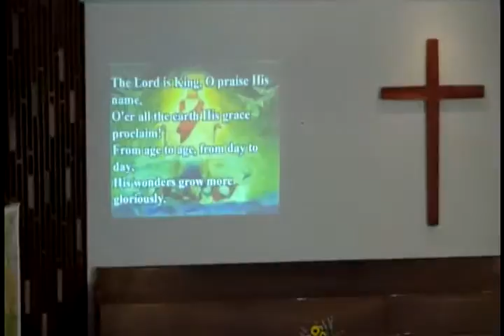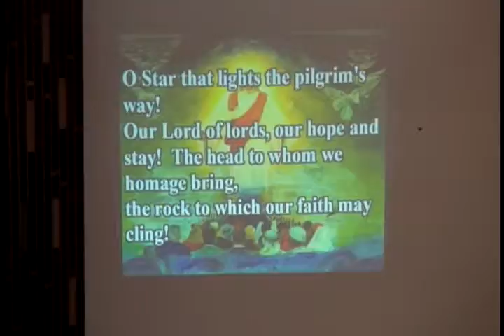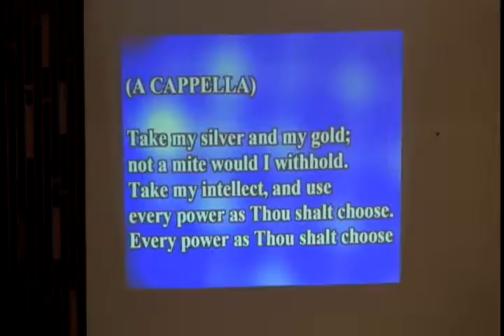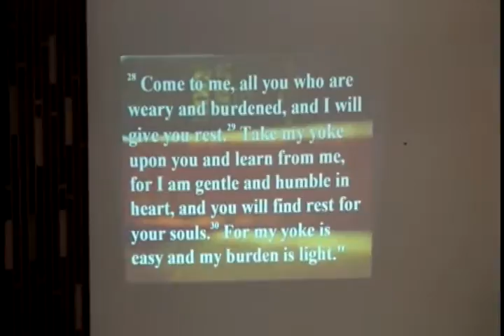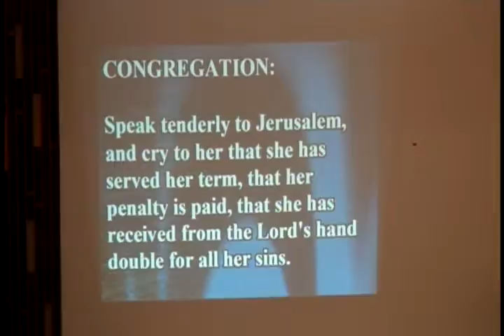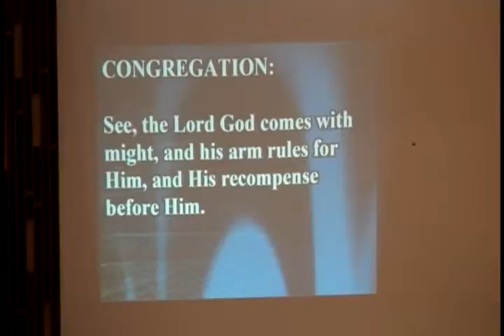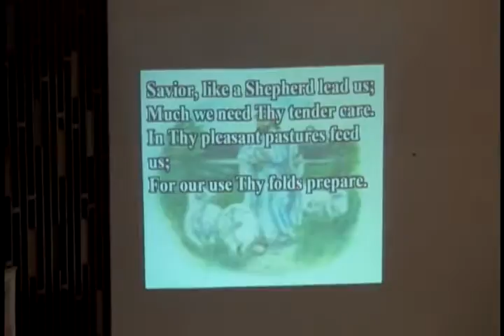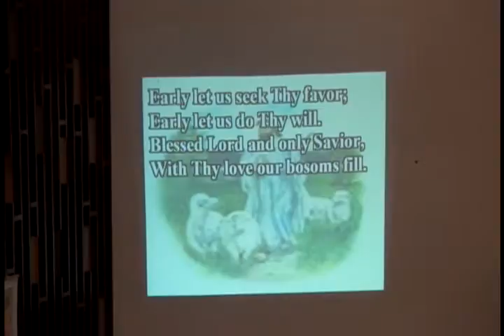Worship Service - August 2, 2015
Pianist: Renetta Kroeker
Organist: Sara Janzen
Children's Time: Dave Schroeder
Proclamation: "It Takes Two to Yoke" by Pastor Willmar T. Harder